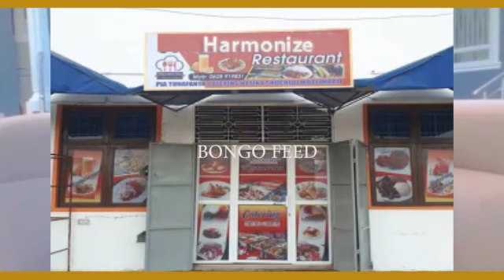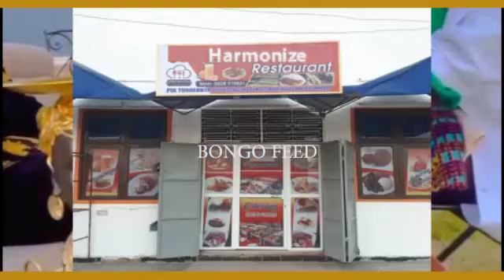BREAKING NEWS.MIGAHAWA YABADILISHWA MAJINA NA KUITWA HARMONIZE NCHINI RWANDA